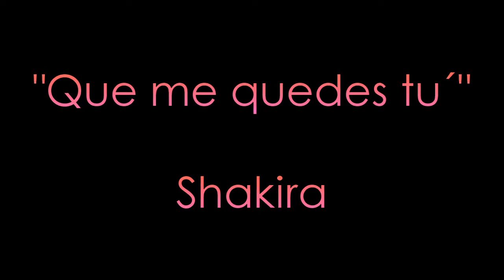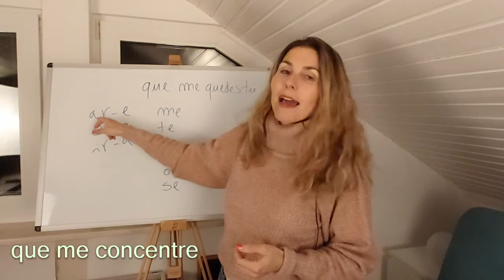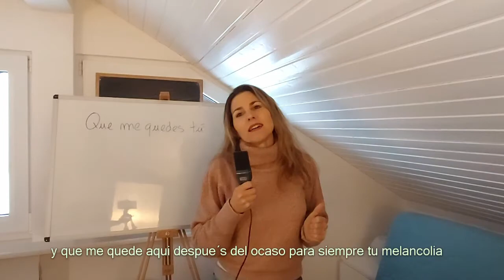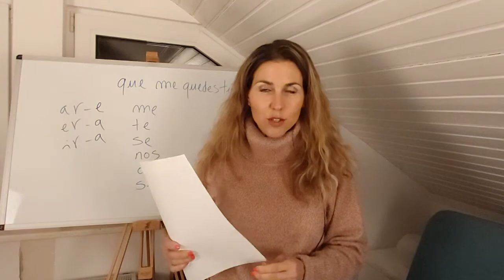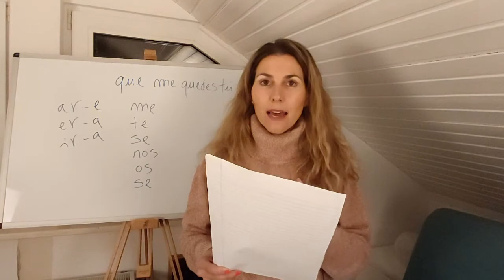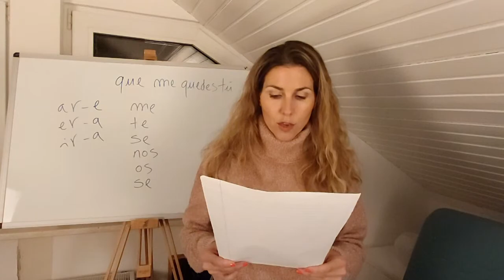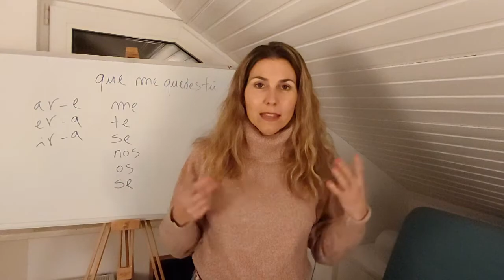Cantamos en español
Aprendemos español con una canción de Shakira